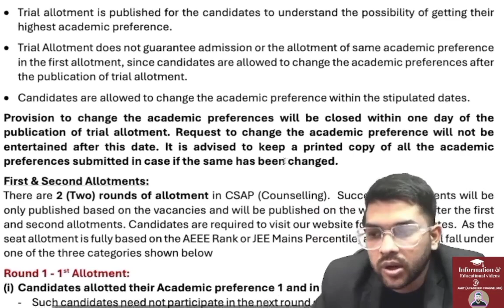Amrita University Counseling 2024 Trail allotment details | What to do after trail allotment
(Amrita 2024 Complete counselling guidance website link)

1-1 Guidance will be provided Until your final admission

24×7 Call and msg facility available

(AEEE Counselling 2024 latest update on Choice filling )

(Amrita university 2024 Complete Placement details )

(Amrita 2024 Rank vs branch for banglore campus )

(Amrita 2024 Coimbatore campus rank vs branch slab wise )

(Amrita 2024 amritapuri campus rank vs branch )

aeee 2024
aeee counsellig
amrita university trail allotment
aeee 2024 counselling
amrita what to do after trail allotment
aeee counseling 2024
aeee counselling 2024 what is tha meanig for trail allotment
amrita counselling trail allotment process
aeee 2024 round 1 counseling
aeee 2024 registration
AEEE 2024 how to do trail allotment
aeee 2024 counselling latest update
aeee 2024 how to do trails allotment
aeee counselling 2024
aeee 2024 round 1 counselling latest update
aeee 2024 change choice after trail allotment
amrita trails allotment
aeee counselling
aeee cutoff
amrita trails allotment
aeee choice change
amrita 2024 latest update
rank vs branch AEEE 2024